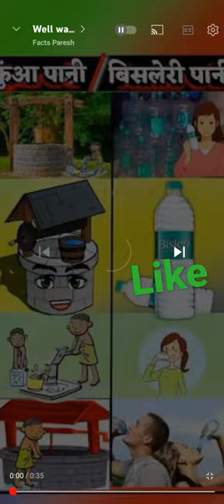well Vs bisleri#viral#shorts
well Vs bisleri
short video
YouTube video
pani ke video
water video
takkar ke video